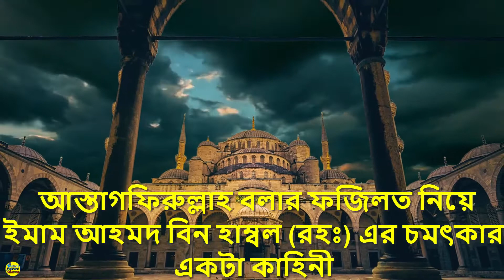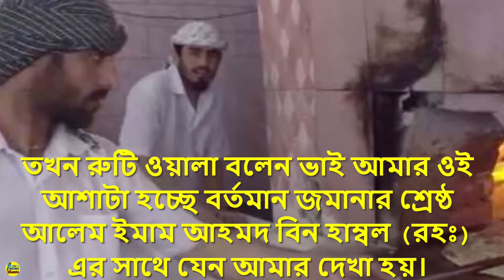আস্তাগফিরুল্লাহ বলার ফজিলত নিয়ে ইমাম আহমদ বিন হাম্বল রহঃ এর চমৎকার একটা কাহিনী || Top News Shanto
Top News Shanto

১ সেকেন্ডের যে দোয়া এক বার পড়লে ১ হাজার দিন পর্যন্ত নেকী লিখা হয় || এক মিনিটে যেসব আমল করা যায় ||=

রোজা ছয়টি অতি পরিচিত ভুল ধারণা । রোজা রেখে ব্রাশ করা যাবে কি,থুথু, কফ গলায় প্রবেশ করলে কি রোজা হবে=

এই রমজান মাসে দোয়াটি পড়ে কবরে ফু দিলে সঙ্গে সঙ্গে কবরের আজাব মাফ হবে || Top News Shanto ||=

এই রমজানে করোনা ভাইরাস বান্দার জন্য যে সুসংবাদ নিয়ে এসেছে ।। রমজান মাসে যে আমল করলে সরাসরি জান্নাত I=

করোনা-যুদ্ধে এগিয়ে এলেন সালাহ। প্রায় ৪ কোটি ২৮ লাখ ৫৪হাজার টাকা অনুদান করলেন সালাহ Top News Shanto=

ঘুম না আসলে যে দোয়া পড়তে বলেছেন বিশ্বনবি ।। Ghum Na Asle Kon Amol Korte hobe । । Top News Shanto ।।।=

করোনায় আক্রান্ত হয়েও থামেননি বাংলাদেশি এই নার্স || তিনি লাইভে এসে যা যা বললেন ।। Top News Shanto ||=

করোনার মধ্যেই মাহে রমজানের প্রস্তুতি নিতে হবে |এই কঠিন মহামারীর মধ্যে কেমন হবে আমাদের রমজান।Top News=

প্রিয় নবী (সাঃ) রোজার ফজিলত ও তাৎপর্য সম্পর্কে যা বলেছেন । না দেখলে সত্যি অনেক মিস করবেন । Top News Shanto=